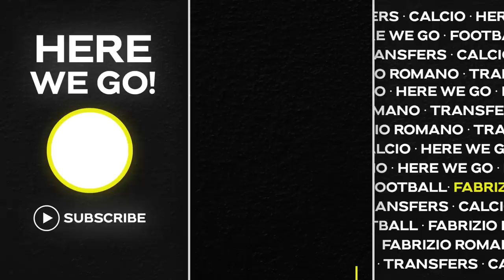🚨 ARSENAL NEW SIGNING! LIVERPOOL DONE DEAL, CUCURELLA & BISSOUMA…